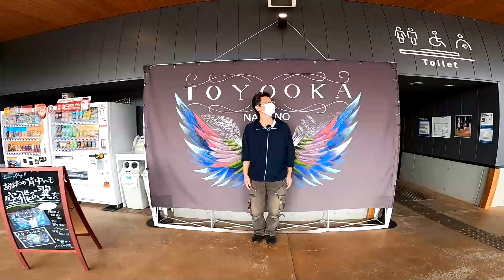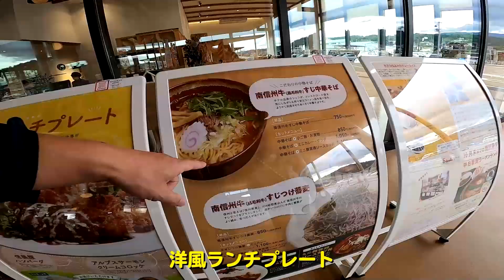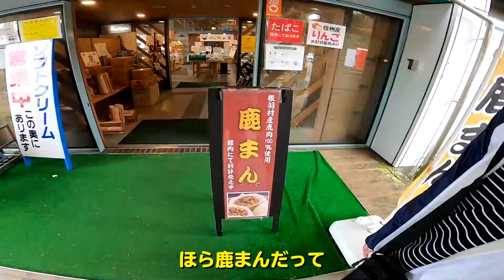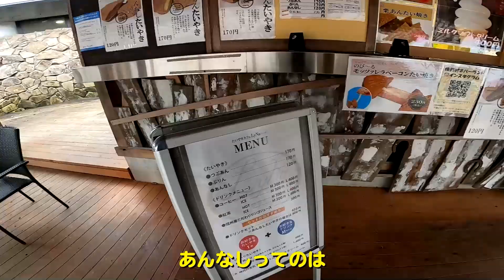【長野車中泊旅⑤】道の駅南信州とよおかマルシェ～森の駅ネバーランド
長野旅も遂に最終回！
昼ごはんを求めて南信州を走ります！